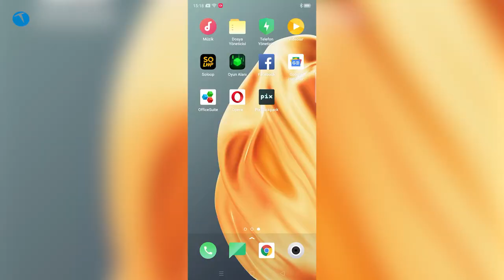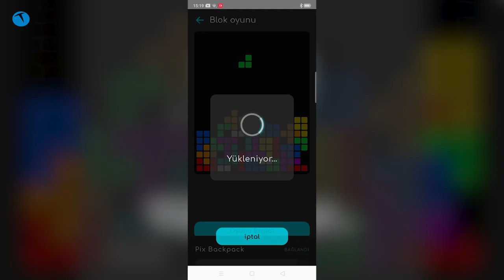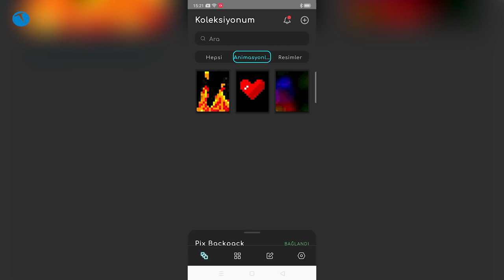Bu çantayla oyun oynayabiliyorsunuz | LED'li çantayı test ettik.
Bu hafta sizin için bir dönem çok popüler olan LED'li çanta modelini test ediyoruz. İlk bakışta sıradan bir sırt çantası gibi görünen ürünün en yüzünde 260 adet LED bulunuyor. Çantaya bir powerbank bağlayarak güç sorununu çözdükten sonra Bluetooth yardımı ve telefona kuracağınız uygulama ile istediğiniz desen ve şekli bu ön yüzde gösterebiliyorsunuz.

Çantanın ön yüzünde yazı, saat, kronometre ve benzeri içerikleri oynatabiliyorsunuz. Ayrıca istediğiniz şekli de yine uygulama yardımı ile çantaya yükleyebiliyorsunuz. Ayın zamanda oyun oynama imkanı da sunan çantanın satış fiyatı ise 1.699 TL.